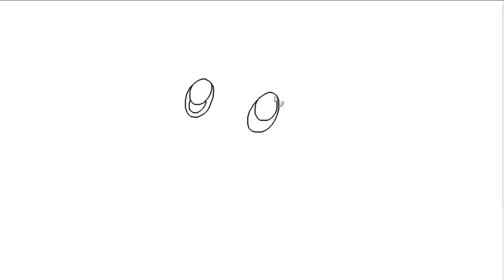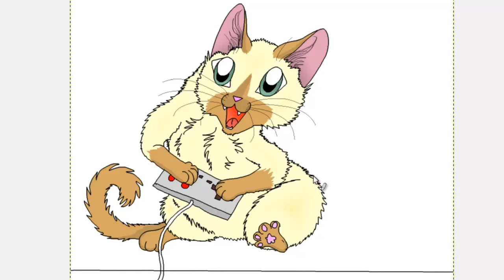Siamese Kitten Playing Video Games Speed Drawing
A Siamese kitten is having a lot of fun playing a video game!